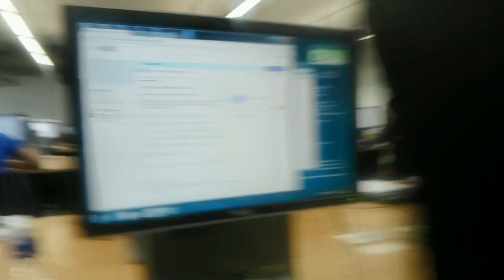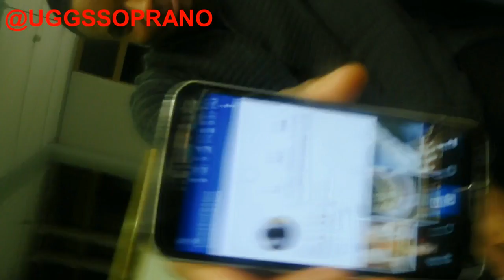WE HAVE RATS!!!! (WEEKLY VLOG Ep. 2)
This is just a compilation of our week. Video includes gist and crazy experiences during the week.

Featuring our friends : Udy and Ugo